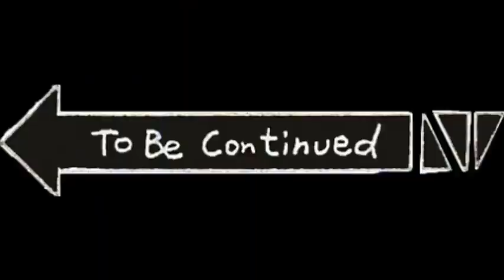free fire Gameplay Raistar and Gyan Gaming LoL